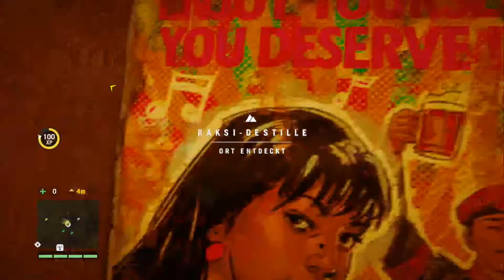Far Cry 4 #53 - Feuer mit Feuer - [Lets Play] [Xbox ONE] [deutsch] [Full HD]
•Genre: First-Person Shooter
•Publisher: Ubisoft
•Developer: Ubisoft Montreal

Far Cry 4 befördert den Spieler nach Kyrat, einer fiktiven Region in den Tiefen des Himalaya, die von einem despotischen, selbst ernannten König regiert wird. Der Spieler soll inmitten der exotischen Landschaft seine eigene Geschichte schreiben und dabei auf ein breites Spektrum an Waffen und Fahrzeugen zurückgreifen können.